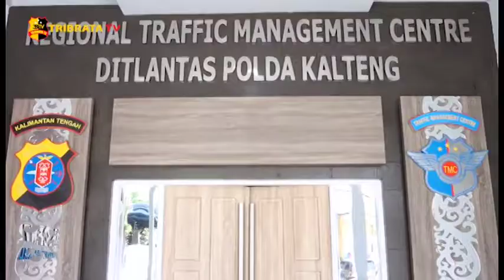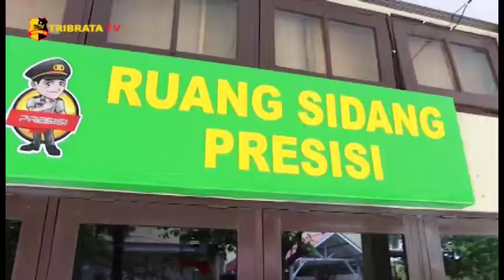POLDA KALTENG RESMIKAN 14 RUANGAN BARU & RILIS 2 APLIKASI DIGITAL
Sebanyak 14 ruangan baru yang ada di Mapolda Kalteng Dan Polres Pulang Pisau hasil pembangunan baru dan renovasi telah diresmikan Kapolda Kalteng Irjen Pol Dedi Prasetyo.Peresmian ruangan baru yang berlangsung di lobby Mapolda Kalteng ini dihadiri Wakapolda Brigjen Pol Ida Oetari Poernamasasi, Irwasda Kombes Pol Man Prijantoro, pejabat utama Polda Kalteng dan ketua Bhayangkari Kalteng Martha Dedi Prasetyo, serta diikuti Kapolres jajaran Polda kalteng secara virtual.

Kapolda menyampaikan ruangan dan gedung yang diresmikan pada hari ini, antara lain gedung command center telematika, ruang kemitraan presisi ditbinmas, gedung inafis dan labfor ditreskrimum, renovasi aula dan ruang utama masjid baitussyuja, ruang regional traffic management center (rtmc) ditlantas, ruang posko satgas saber pungli provinsi kalteng, gedung poliklinik vip biddokkes, gedung community center ditintelkam, renovasi kantor ditpamobvit, ruang sentra yanduan dumas terintegrasi bidpropam, ruang sidang presisi bidpropam, ruang subbid provos dan paminal bid propam, serta poliklinik polres pulang pisau.

Melaporkan.